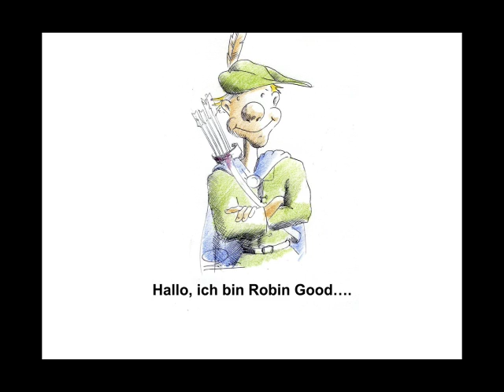Brainstorming / Formaler Ablauf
Beschreiben Sie den formalen Ablauf beim Brainstorming! - Betriebswirt IHK